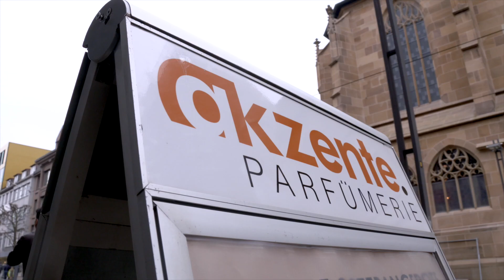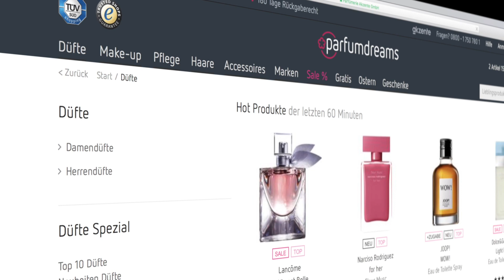Zukunftspreis Handel 2017: Parfümerie Akzente, Pfedelbach (1.Platz)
Videopräsentation des Unternehmens